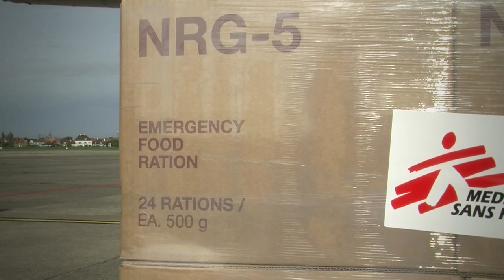MSF delivers medical supplies and logistical equipment to Mogadishu, Somalia